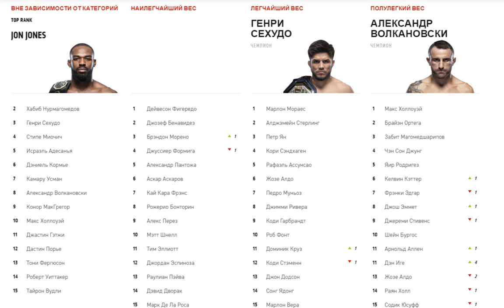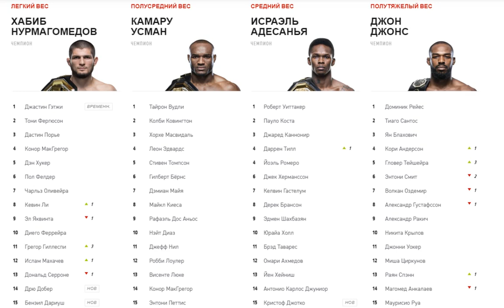Рейтинг UFC РАЗБОР ХАБИБ ГЕТЖИ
Обзор актуального рейтинга с сайта UFC от команды MMABets

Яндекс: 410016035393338